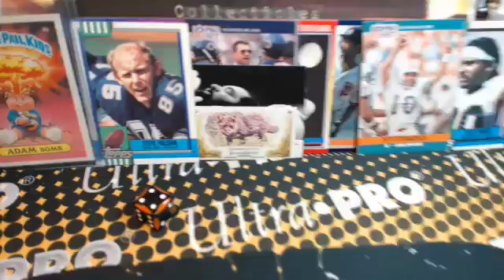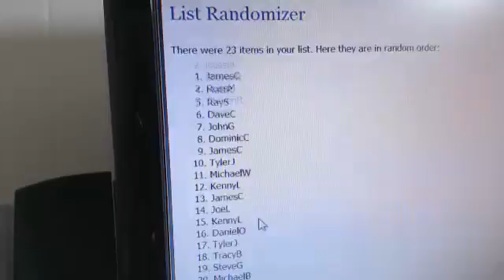Early Bird Giveaway for Optic/Div Break 7.20.16